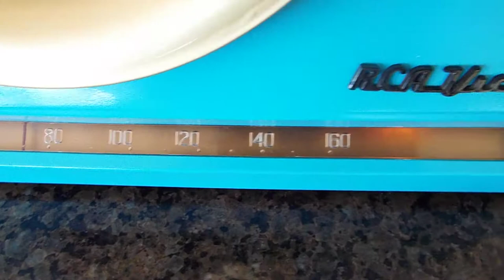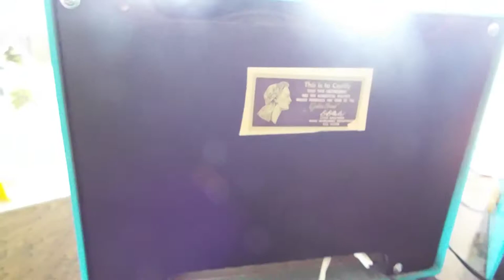RCA Victor AM radio with PHONO input jack playing an iPod.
Fully restored.  Tube powered AM radio with Phono input jack.  EBay listing, item currently listed for sale on eBay.  I have 2 matching units that are being sold separately.    I have 2 units depicted in this video to demonstrate STEREO.  Used as Tube amplified speakers.